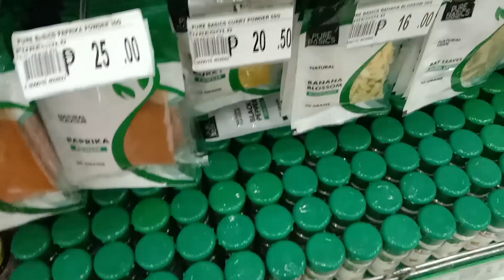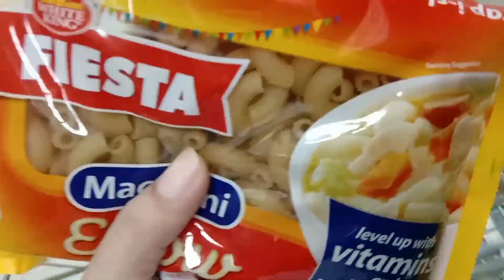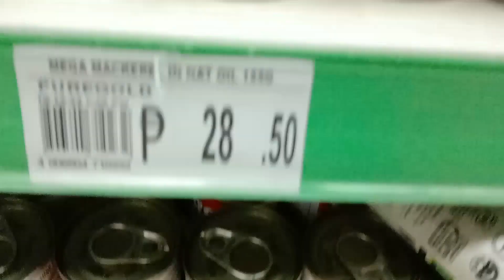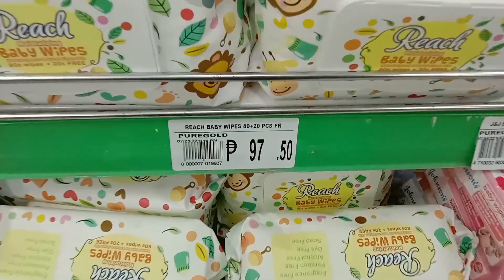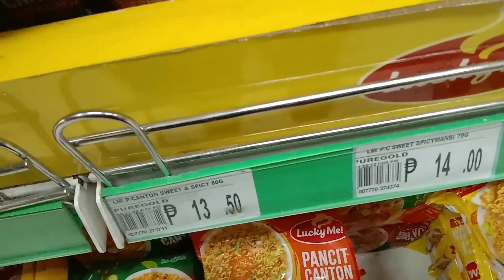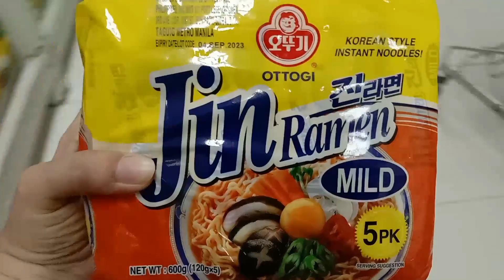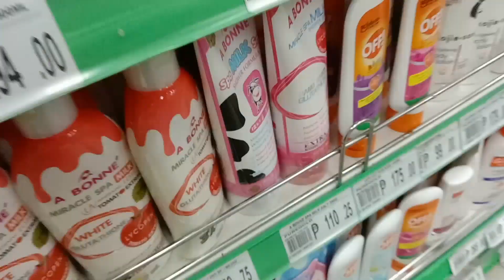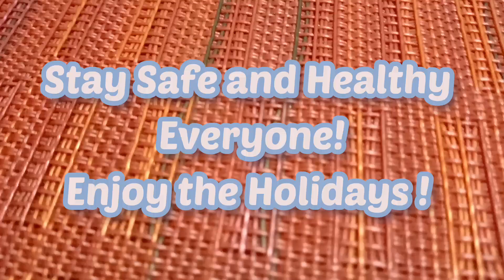ASMR Grocery Shopping w/ Me I Price Updates I HOLIDAYS stock up (Part 2)I Relaxing Vlog I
Hello Blessings!
In today's video, we need to ADD ON the necessities for December.
The days get really busy leading up to the Holidays,
esp. at the grocery stores and the malls.
so it's best to begin early, so we won't miss on the necessities
while juggling parties, reunions, Simbang Gabi and gift shopping.
Today's budget is P5,000 or more

ALSO this video is in ASMR so if that's not relaxing for you, you may skip to my other chill grocery vlogs with chill BGM. I might upload a version with chill BGM as well for those who like that.

Thank you to all of you for getting me to 100 subscribers.
You've all been so kind and generous with your time in watching my uploads.
Your support means so much to me. May the Good Lord Bless and Keep you always.
Hope you continue to watch my vlogs and other uploads as well.

To be notified with my new uploads,
I’ll see you soon Blessings!